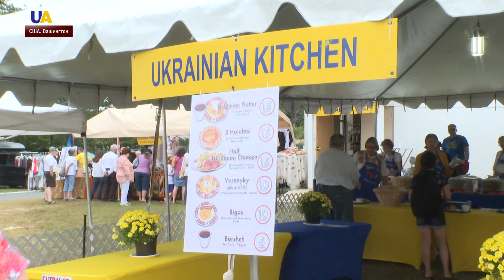Фестиваль украинской культуры проходит в пригороде Вашингтона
Там побывали и корреспонденты UATV. Чем угощали и как развлекали на фестивале - далее в сюжете.